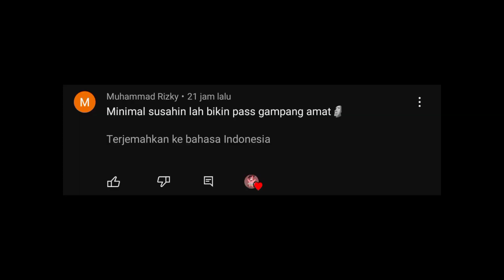SERVER IDAMAN! BREAK DIRT DAPET L ITEM🗿| GROWTOPIA PRIVATE SERVER TERBARU 2023 | GTPS TERBARU | GTGC